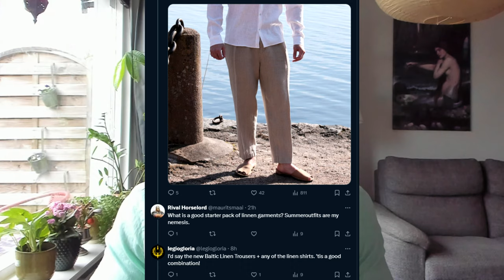Sacred Linen For Hyperborean Man Summer – Legio Gloria Linen Release